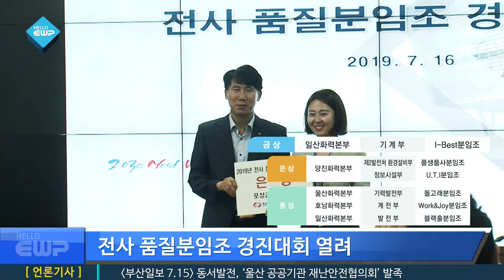한국동서발전, 전사 품질분임조 경진대회 개최!